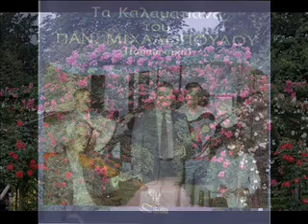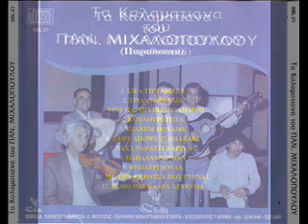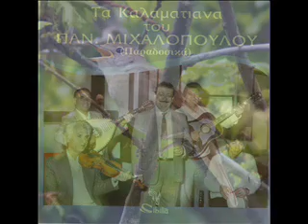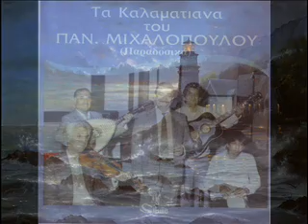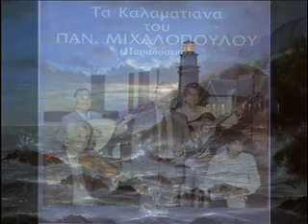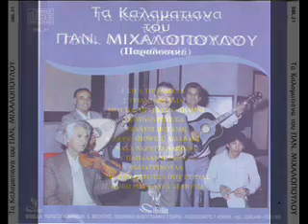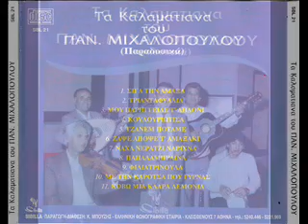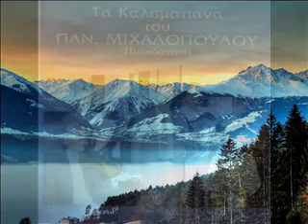ΠΑΝΑΓΙΩΤΗΣ ΜΙΧΑΛΟΠΟΥΛΟΣ ΤΑ ΚΑΛΑΜΑΤΙΑΝΑ NON STOP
ΤΑ ΚΑΛΑΜΑΤΙΑΝΑ ΤΟΥ ΜΙΧΑΛΟΠΟΥΛΟΥ

1- ΣΙΓΑ ΤΗΝ ΑΜΑΞΑ.
2 - ΤΡΙΑΝΤΑΦΥΛΛΙΑ.
3 - ΜΟΥ ΠΑΡΗΓΓΕΙΛΕ Τ΄ΑΗΔΟΝΙ.
4 - ΚΟΥΛΟΥΡΙΩΤΙΣΑ.
5 - ΤΖΑΝΕΜ ΠΟΤΑΜΕ.
6 - ΖΕΨΕ ΑΠΟΨΕ Τ΄ΑΜΑΞΑΚΙ.
7 - ΝΑΧΑ ΝΕΡΑΤΖΙ ΝΑΡΙΧΝΑ.
8 - ΠΑΠΑΛΑΜΠΡΑΙΝΑ.
9 - ΦΙΛΙΑΤΡΙΝΟΥΛΑ.
10 - ΜΕ ΤΗΝ ΚΑΡΟΤΣΑ ΠΟΥ ΓΥΡΝΑΣ.
11 - ΚΟΒΩ ΜΙΑ ΚΛΑΡΑ ΛΕΜΟΝΙΑ.
12 - ΜΑΝΤΗΛΙ ΚΑΛΑΜΑΤΙΑΝΟ.

ΚΑΛΗ ΑΚΡΟΑΣΗ
ΜΕ ΠΑΝΑΓΙΩΤΗ ΜΙΧΑΛΟΠΟΥΛΟ
ΤΑ ΚΑΛΑΜΑΤΙΑΝΑ.